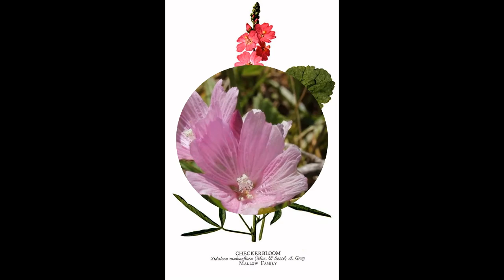СИДАЛЬЦЕЯ (SIDALCEA) сем. Мальвовые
Описание:  напоминает миниатюрную шток-розу. Около 30 видов
рода произрастают в Северной-Америке. Цветут с июля до половины сентября
розовыми цветками в колосьях. Высота 50 – 100 см. Сидальцея не подвержена
заболеваниям, долговечна и растет практически где угодно.

 Сидальцея белоснежная  – Sidalcea candida
 В природе встречается в сырых местах, по берегам рек на юго-западе Северной-Америки.
 Стебель прямой, ветвистый, до 80 см высотой. Стеблевые листья 5-7 раздельные.
Корневая система мощная, но не глубокая. Цветет в конце весны. Цветки в
колосовидном соцветии, белые до 2 см в диаметре.

 Среди
используемых в культуре видов:  S. оregana var. cava ,   S.
nelsoniana . Однока большинство садовых сидальцей являются сортами от
 сидальцеи
мальвоцветковой  (S. malvaeflora) - см. фото. Из прикорневых розеток
округлых листьев поднимаются мощные цветоносы до 90 см высотой. Стебли
прямые, слегка разветвленные. Нежные чашевидные цветки диаметром 6-8 см
с шелковистыми лепестками от розовых до красных оттенков. Цветок состоит
из пяти широких лепестков и столбика в центре, образованного тычинками
и пестиками. Цветет во второй половине лета.
 Сорта:
 ' Loveliness ' - 75-80 см, нежно-розовый
 ' Croffway Red ' - 90-95 см, темно-красный
 ' Rose Queen ' -  1,2 - 1,3 м, розовый
 ' Elsie Heugh ' - 90-95 см, ярко-розовый
 ' William Smith ' - 90 см, лососевый.
Сорта: